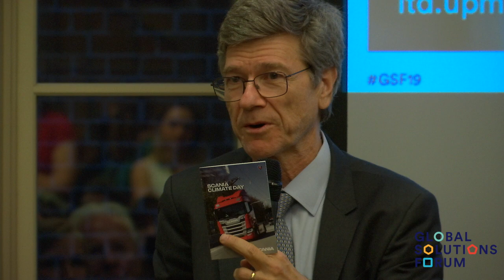Global Solutions Forum 2019 - Closing Remarks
Professor Jeffrey Sachs, director of the SDSN delivers closing remarks at GSF19